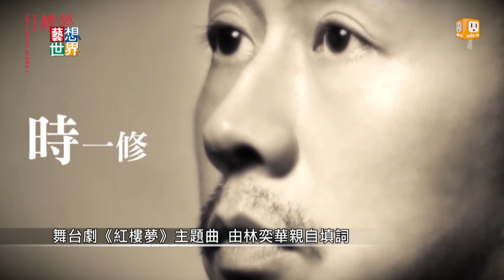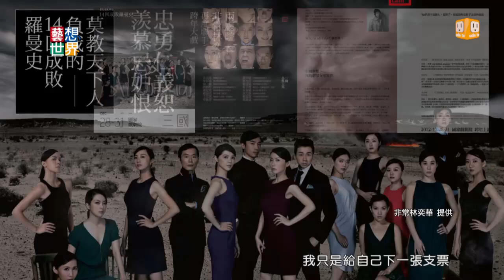《藝想世界》第466集《紅樓夢》導演林奕華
林奕華暢談《紅樓夢》創作過程，
大膽顛覆原著，以男性詮釋紅樓12金釵。
是哪首老歌？哪部老電影？幫助演員更了解賈寶玉。
曝光香港鬼才導演林奕華的下一步挑戰，
都在《藝想世界》。